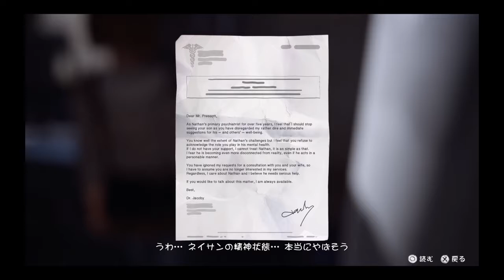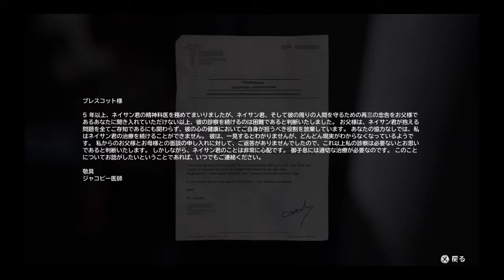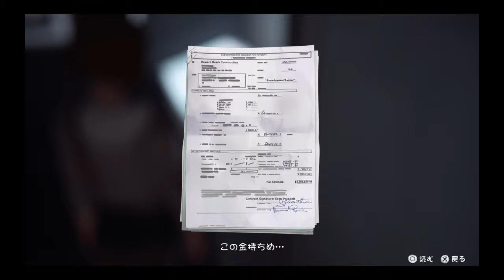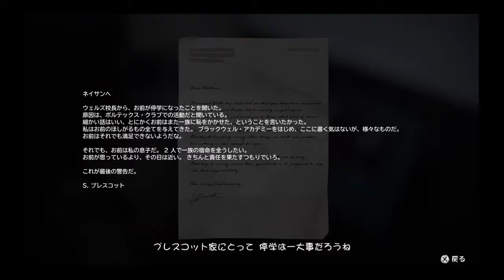【実況】残酷すぎる最期【LIFE IS STRANGE】